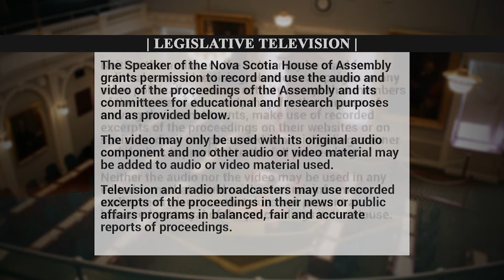March 10,2020- Claudia Chender recognizes Joanne Hussey